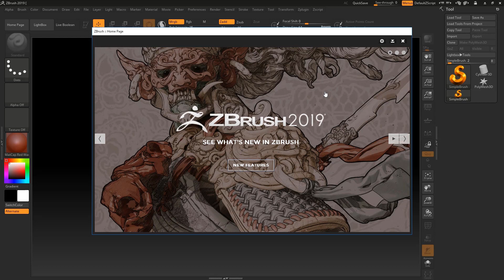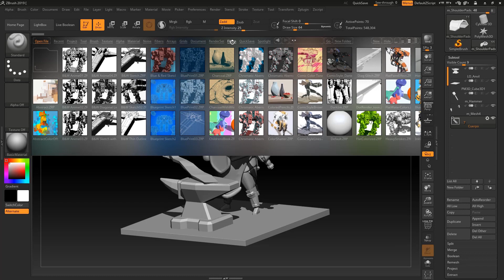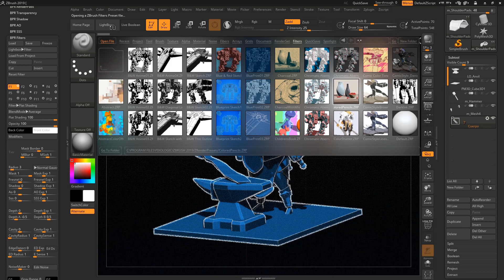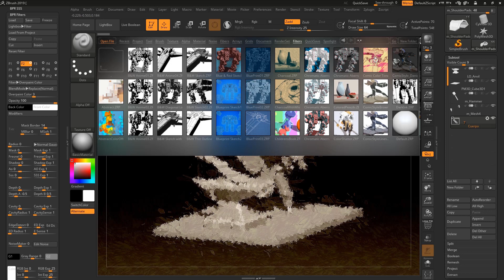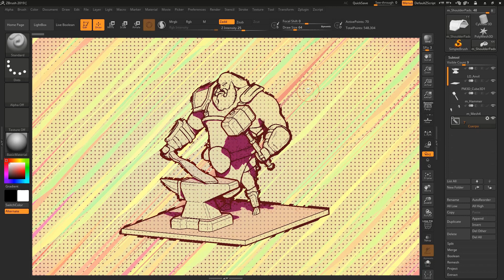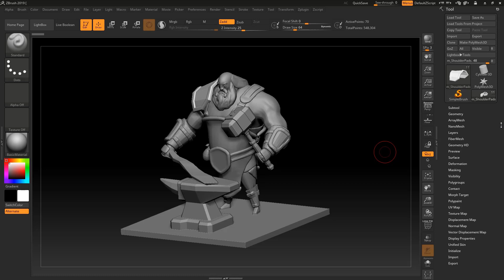Novedades Zbrush 2019 ¿Vale la pena?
La nueva versión de Zbrush 2019 viene con varios regalos bajo el brazo. Algunos mera anécdota, pero otros son una auténtica maravilla. En videos futuros iremos viéndolo en profundidad, pero por ahora echemos un vistazo rápido.